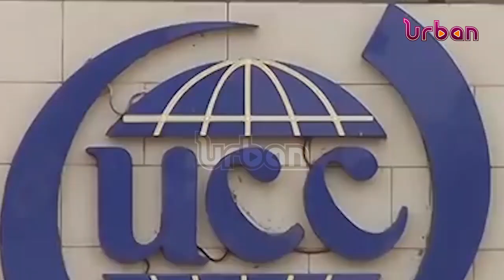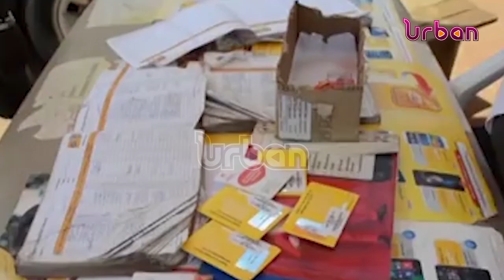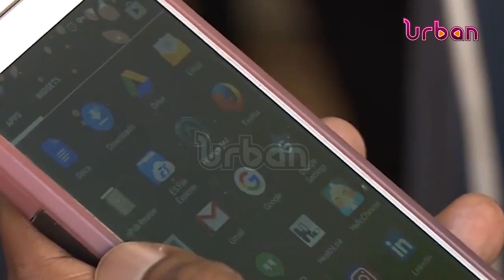Rising cases of mobile money fraud